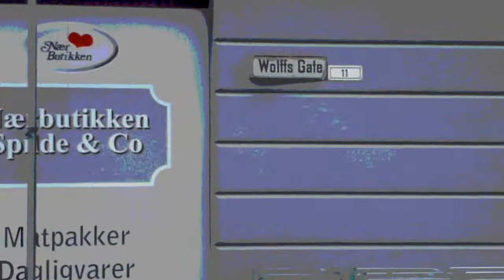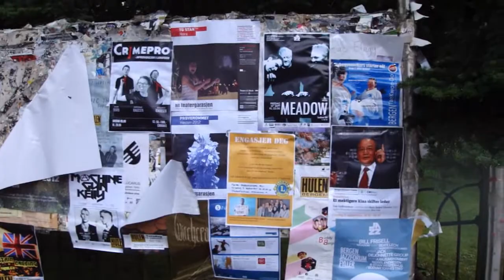Walk with me to the centre of Bergen (part one)